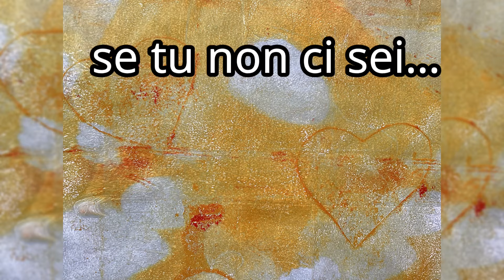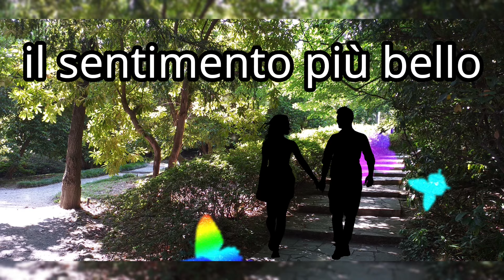L’amore mio per te… ❤️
dedicadamore arteepoesia parole ed immagini sono di @polveredistelle_